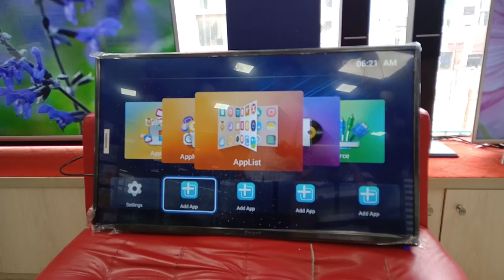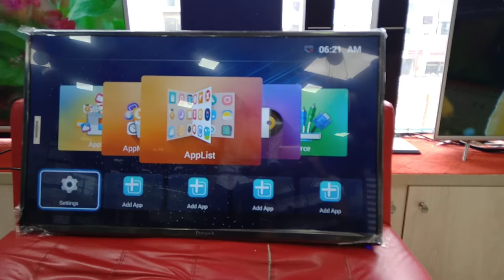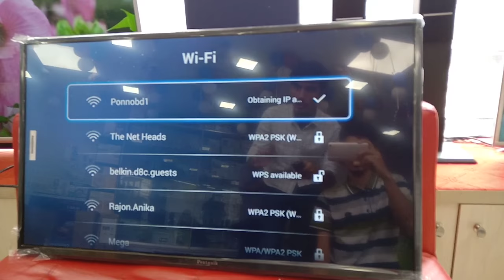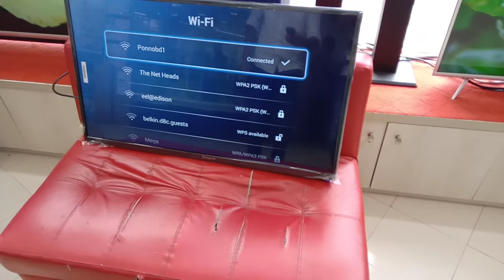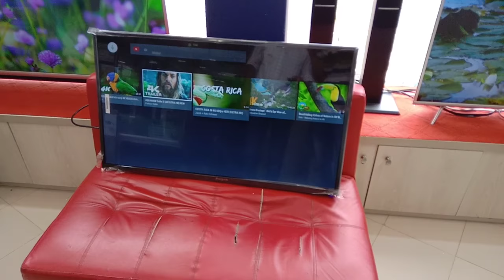Smart tv তে কিভাবে ইন্টারনেট কানেক্ট করবেন। How to Connect Internet connection in your led tv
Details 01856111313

PonnoBD – Your Trusted Online Shop in Bangladesh
Ponnobd Electronics is one of the top electronics, electric and home appliances brand with one of the  largest trusted online shop. We have a large amount of satisfied customer under the banner of Ponnobd in Bangladesh. Ponnobd had entered into online business in 2017 nearly every aspect of modern life. The key secret behind the success of Ponnobd Electronics lays its variation of production capacity and customized orientation of new product as per the demand of customer. We are here to decorate your home with full of joy & happiness. Our satisfied customer is our power and we strongly believe in after sell service. We have a large team consisting of 45 dedicated members. Ponnobd Electronics is dedicated to building a more advanced society through the different types of Electronics products like LED TV, Air Conditioner, Home Appliances, Kitchen Appliances, Accessories & Gadgets products

PonnoBD comes here to help choose the right brand for buying Smart TVs at your budget. We always offer the 100% genuine LED/LCD TVs, Smart television of premium brands like Pentanik, Sony, Panasonic, Samsung, LG, Transtec and many more.

All the products in the site listed come with warranty/guaranty and customer services provided by respective brands or manufacturers. Additionally, you can comparison smart tv price in Bangladesh from this site with others too. And we offer the best prices equated to any other business e-commerce site.

Amazing Features of the Smart TV in BD
Social Media link our company
Ponnobd  Twitter

Ponnobd Electronics